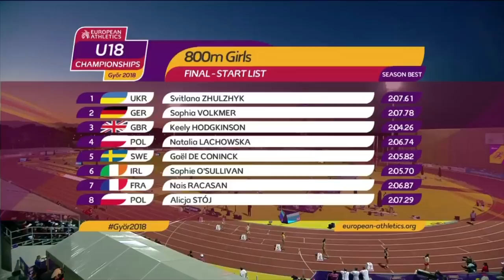U18 Gyor Final 800m Women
European Athletics 2018 Gyor